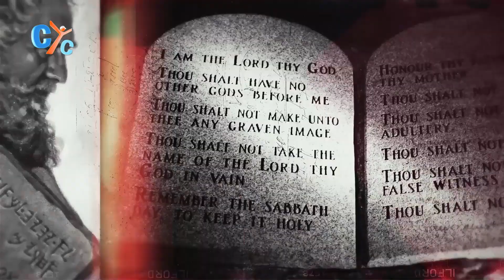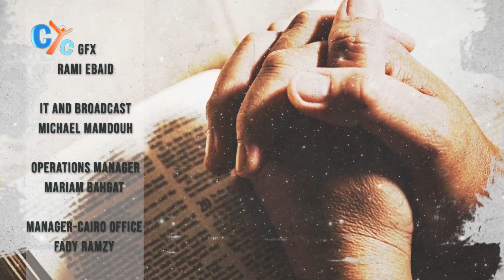HE Metropolitan Youssef: Who are the imprisoned spirits? | Difficult Verses E12 {1Peter 3:19}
His Eminence Metropolitan Youssef:
Difficult Verses E12
Who are the imprisoned spirits?
Unlocking Peter 3:19's Mystery {1 Peter 3:19}